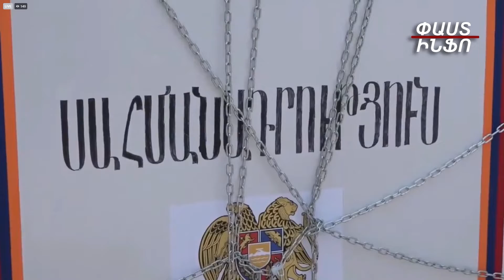ՀՀ-ում 40-ից ավելի քաղբանտարկյալ է պահում այս իշխանությունը